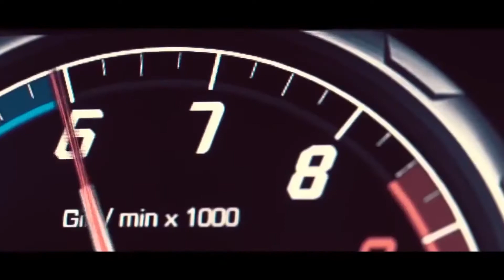2020 BMW Alpina D5S - full exterior and interior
BMW Alpina D5 S Touring (2021) - Sound, Interior and Exterior